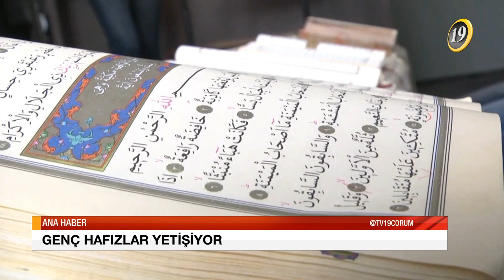TV 19 ANA HABER BÜLTENİ - 08.07.2017 / CUMARTESİ